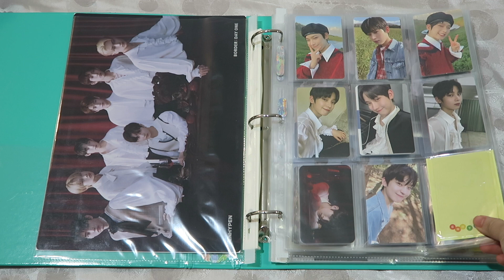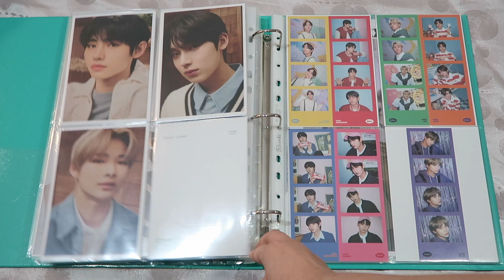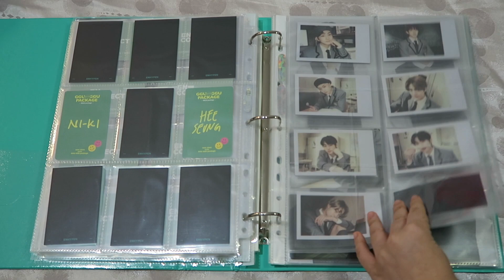enhypen photocard collection june 2021 | 6 months of collecting 🥰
hello!
here’s my enhypen binder flip through after 6 months of collecting 🥰
i do this so i can see how my collection grows 😊